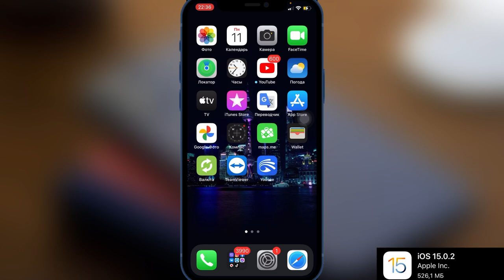Apple выпустила ios 15.0.2 Обзор iOS 15.0.2 Релиз iOS 15.0.2 Тест iOS 15.0.2@AppleExperts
Сегодня вышла новая версия iOS 15.0.2 для разработчиков
Что показали нам в iOS 15.0.2
Сколько времени держит батарею iPhone на прошивке iOS 15.0.2
Какие изменения в данной прошивке iOS 15.0.2

Если возникли проблемы с нагревом батареи iPhone, быстро садиться заряд, тогда нужна жёсткая перезагрузка iPhone для того, чтобы сбросить все ошибки предыдущей версии iOS.

эпл, apple ios 15.0.2, айфон, айпад, ios 15.0.2 батарея, баги ios, ios 15.0.2 эмодзи, обновление apple

Что нового в iOS 15.0.2

Внимание!!!

После установки новой iOS беты или релиз, делаем Hard Reset, чтобы сбросить  ошибки и прошивка работала хорошо 👌